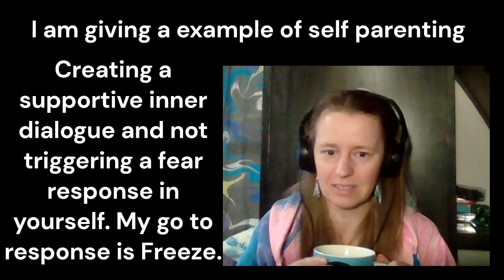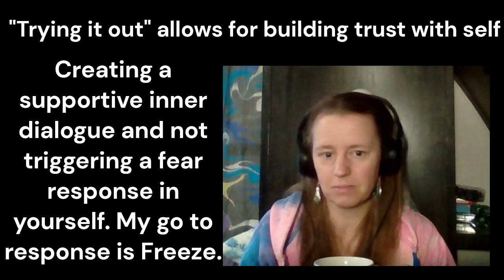example of self parenting